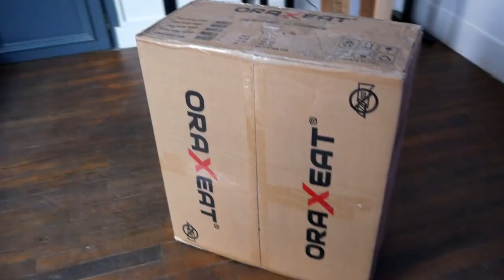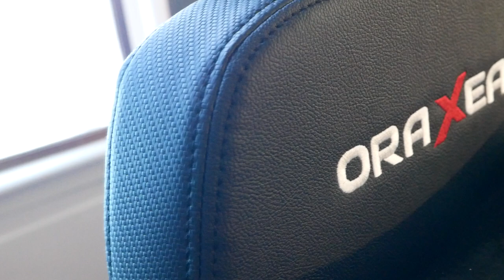UNBOXING D'UN SIÈGE GAMING DE LUXE ! (+appartement)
Bonjour à tous ! Aujourd'hui on se retrouve pour une vidéo unboxing d'un siège gaming de la marque Oraxeat. Il est très quali et je vous laisse voir ma réaction une fois qu'il est monté !